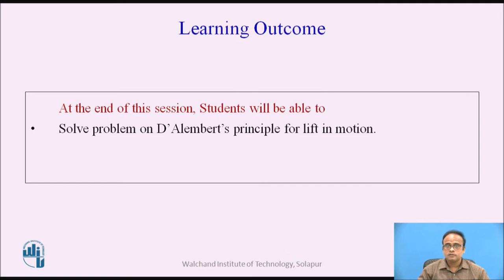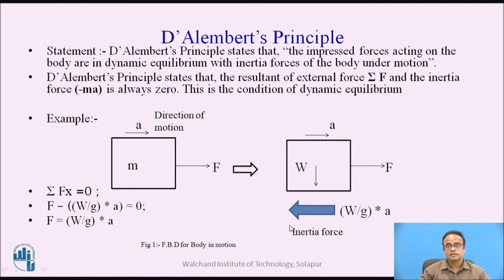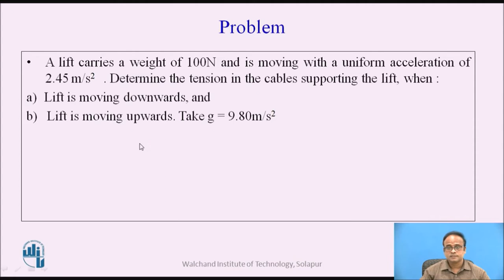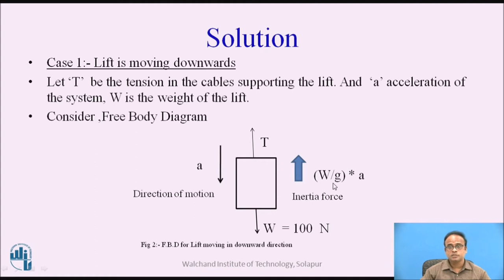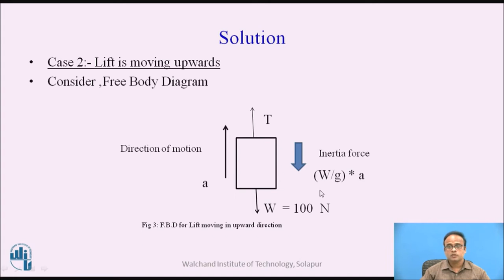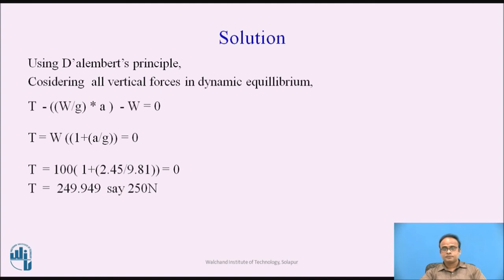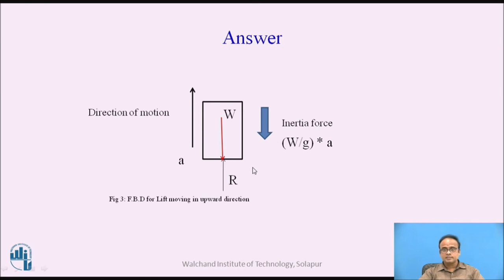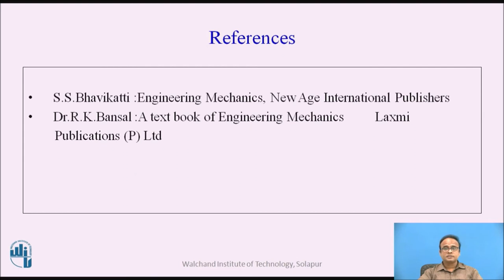Problem on D'Alembert's Principle for Lift in Motion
Mr. S B Javheri
Assistant Professor